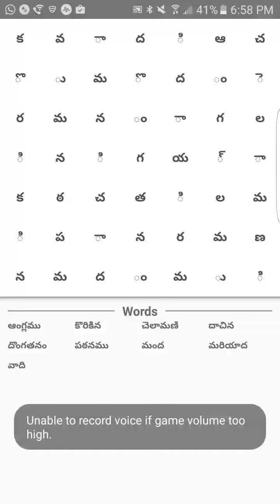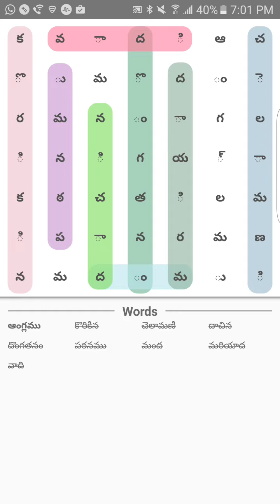TELUGU PUZZLES GAME 1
Are you looking for Telugu games. Download game called Telugu word search on your devices.